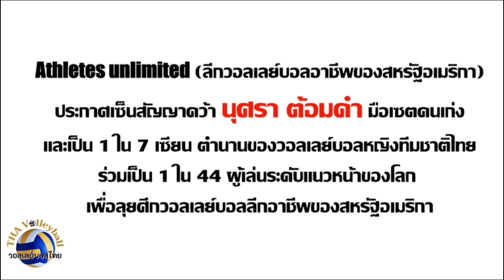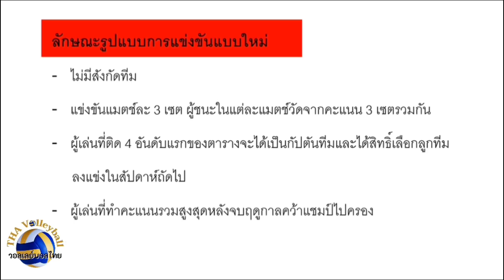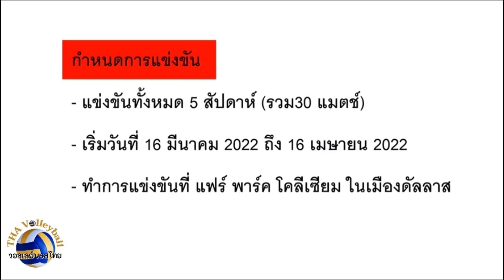ลีกอเมริกาก็มาจ้า... 'Breaking News' นุศรา ต้อมคำ จะเป็น 1 ใน 44 ผู้เล่นในวอลเลย์บอลลีกของอเมริกา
ข่าว Athletes Unlimited ลีกวอลเลย์บอลอาชีพในสหรัฐฯ ประกาศเซ็นสัญญา นุศรา ต้อมคำ เพื่อเข้าร่วมเป็น 1 ใน 44 ผู้เล่นในวอลเลย์บอลลีกของอเมริกาในฤดูกาลหน้า ปี 2022